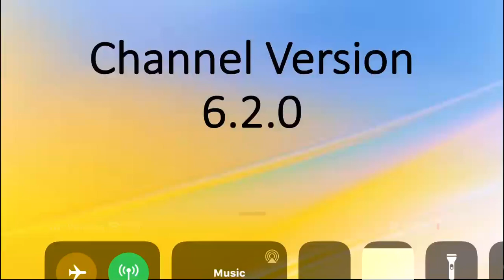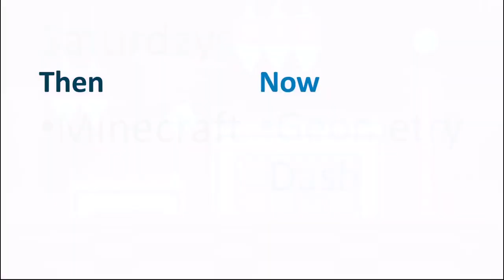Channel Version 6.2.0